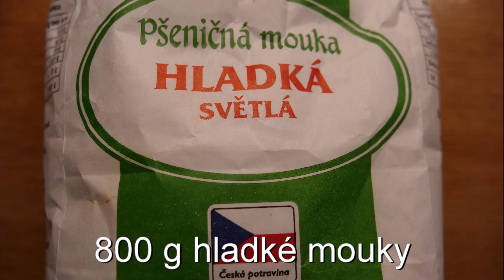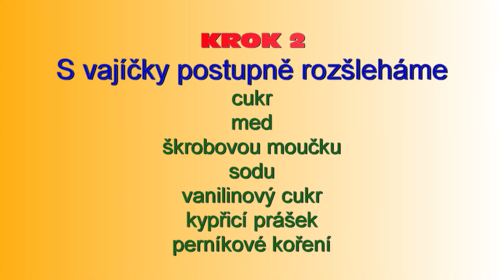Těsto na trvanlivé vánoční perníčky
Recept na přípravu těsta perníčků. Medové, EKO, nezdobené, k čaji, kávě, televizi, na turistiku. Pro děti i dospělé. Super perníčky!